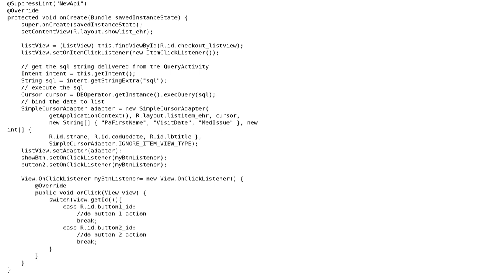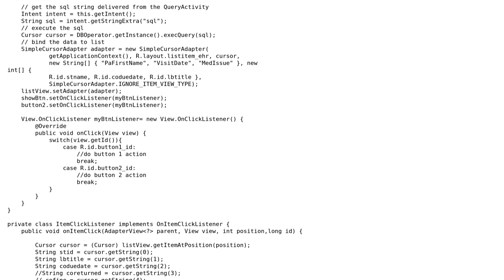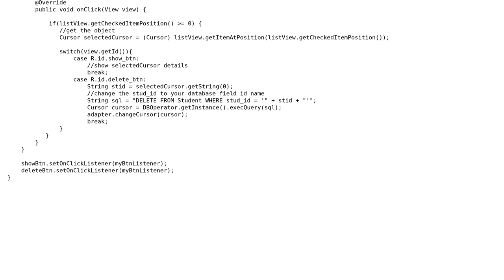Android: Deleting selected list item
With thanks & praise to God, and with thanks to the many people who have made this project possible! You are responsible for your own actions.